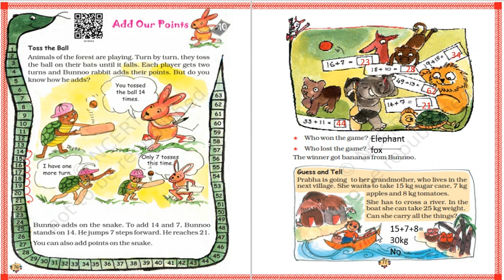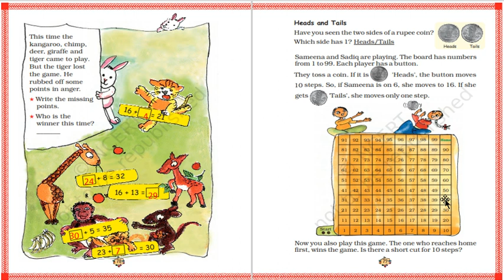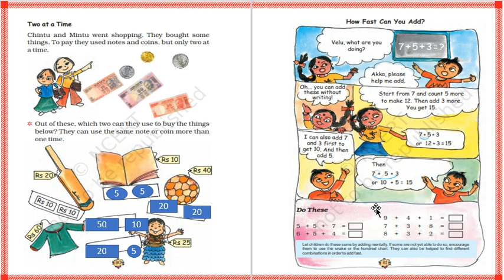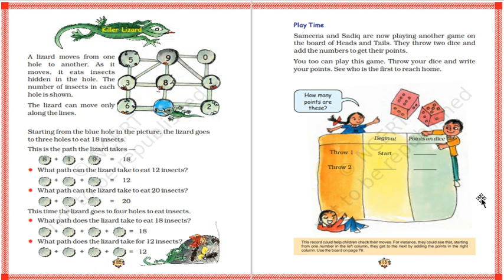Add our points | Class2 | L-10 | NCERT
Class2

I am a National teacher award winner from Kendriya vidayalay Sangthan .
Regional incentive as welL as best science teacher award as C.V. Raman award from HRD ministry of India.
My work is related to the education of primary children  and teachers training topics . and english subject . Mostly videos are related to environmental studies of primary classes  on the basis of content  published by NCERT .
Experiments shown in  video content is practically done .
My story telling videos are also there to develop the habit of reading and language enrichment in the children.It is my passion to do extra work and training in the field of story telling.